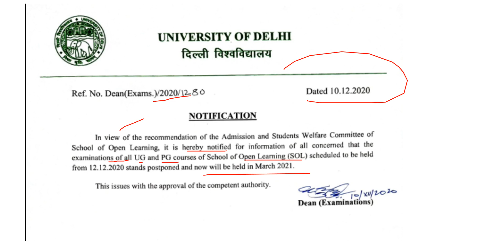SOL Exam POSTPONE II SOL DU EXAM NAHI HONGE 10-12-2020 NOTICE I EXAMS CANCEL